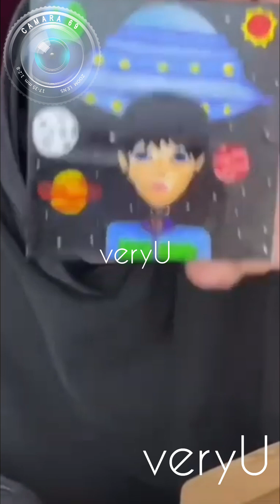live de cry del 26 de enero 2024 | Abriendo cajas misteriosas